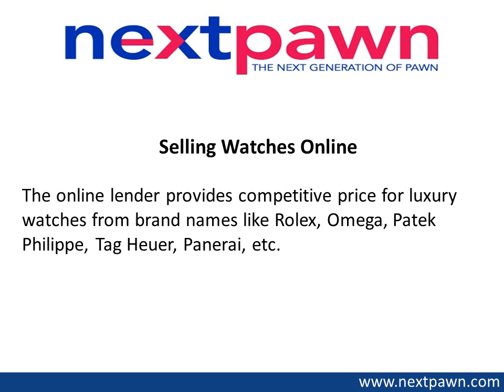Online Pawnbroker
NextPawn is a well-known online pawn service serving the residents of Texas. The online pawn service lets people sell jewelry, guns & rifles, luxury watches and precious metals online. To request a quote for your asset,